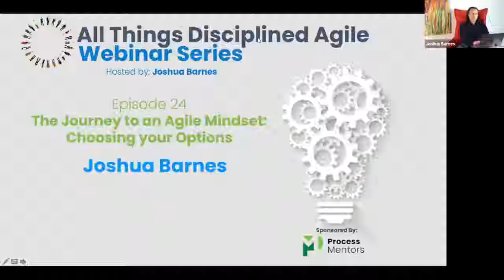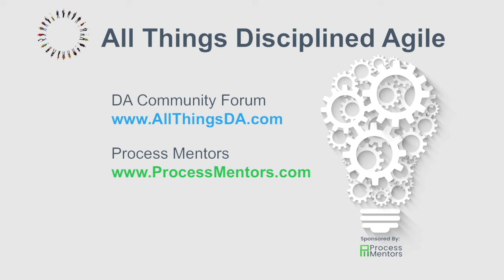ATDA 24 - The Journey to an Agile Mindset: Choosing your Options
Joshua Barnes discusses the many options available in learning about Agile and Lean and Disciplined Agile. Trainings that include virtual, on demand, Just In Time, LinkedIn Learning, Coaching and Certifications.